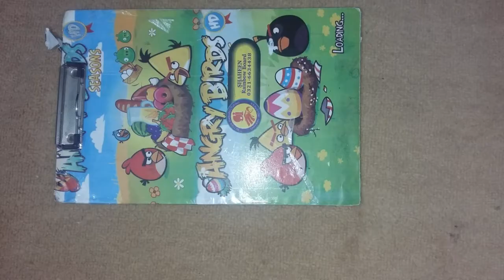Why daily vlogs died? ;(